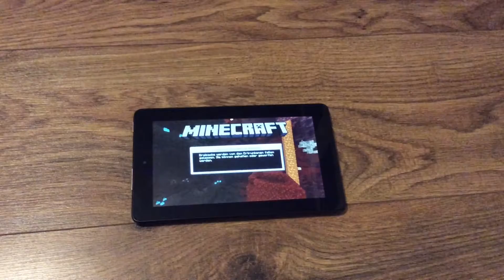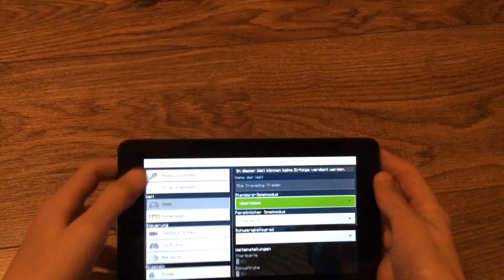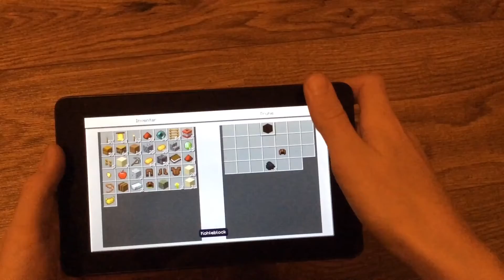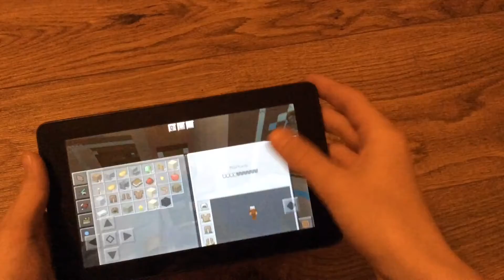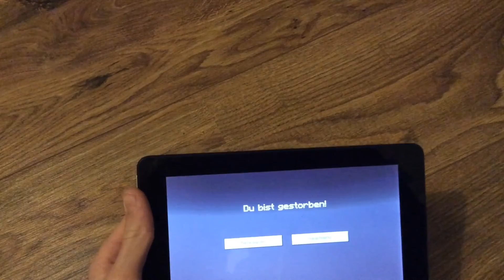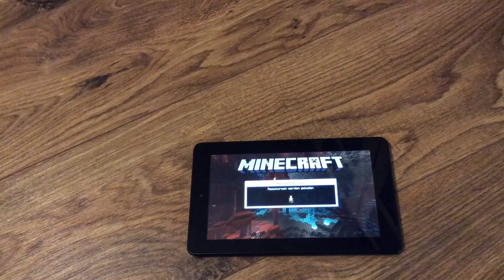Ich beleidige Dorfbewohner in Minecraft🤣